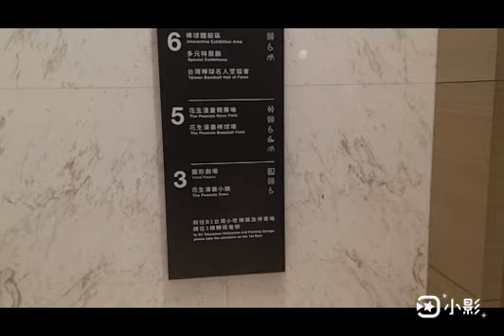3/26 史奴比 棒球 名人堂花園渡假飯店×棒球名人堂樂園×釣魚